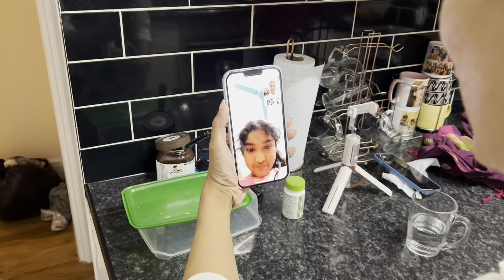লাকি আপুনি সবাই কে রেখে একা একা খেয়ে ফেললো কেনো??আজকে সত্যি ঘটনা ফাঁস করে দিলাম!@LuckySumonVlogs_2019